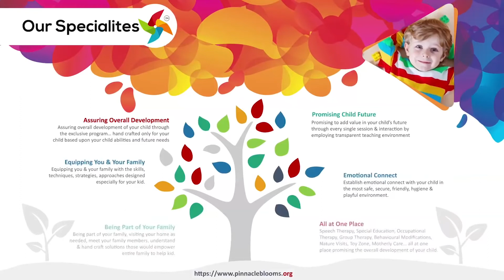Rub And Smell | Pinnacle Blooms Network - #1 Autism Therapy Centres Network